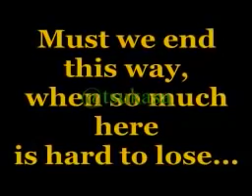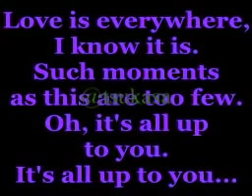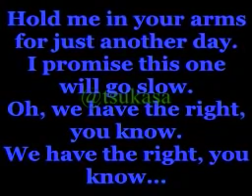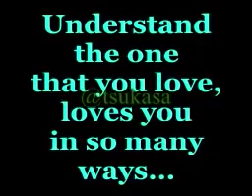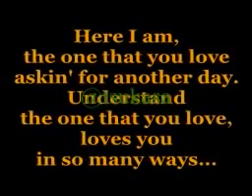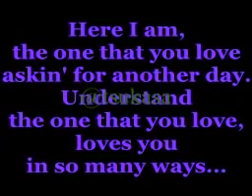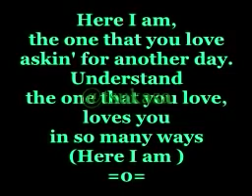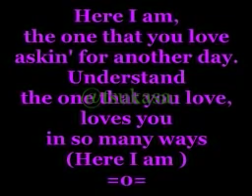ჯეინ(5)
ჩემი სიმღერები...